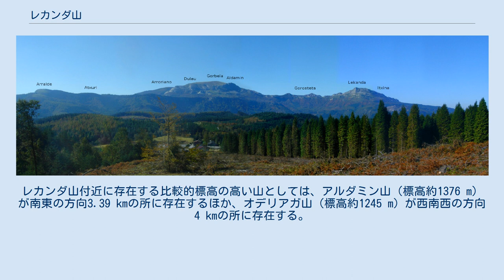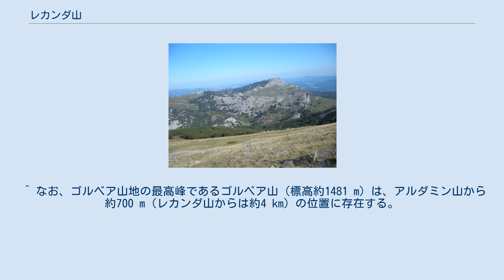レカンダ山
レカンダ山（Lekanda）とは、スペイン・バスク州ビスカヤ県の山。
ゴルベア山地を構成している。
石灰岩などでできている。
 ゴルベア山地の山並み レカンダ山は北緯43度04分02秒、西経2度47分42秒付近に位置している。
オロスコとセアヌリとの行政境界になっている。
レカンダ山付近に存在する比較的標高の高い山としては、アルダミン山（標高約1376 m）が南東の方向3.39 kmの所に存在するほか、オデリアガ山（標高約1245 m）が西南西の方向4 kmの所に存在する。
 バスク地方の山を収録した『Catálogo Concurso Cien Montes』(CCC)は、1950年版から2009年版までこの山の標高を1302 mとしていたが、2014年版では1309 mに変更した。
2016年3月現在においても、山頂の標高は1302 mであるとするサイトも複数存在する。
 ^ なお、ゴルベア山地の最高峰であるゴルベア山（標高約1481 m）は、アルダミン山から約700 m（レカンダ山からは約4 km）の位置に存在する。
 ^ a b c Lekanda (1309 m) ^ MAPA DEL MUNICIPIO DE OROZKO （O-10 参照）（オロスコ村の地図） ^ LEKANDA (1302 M) （2016年3月閲覧） ^ Lekanda （2016年3月閲覧）